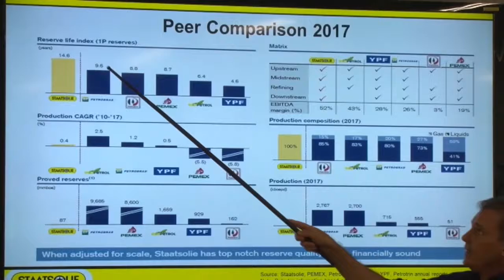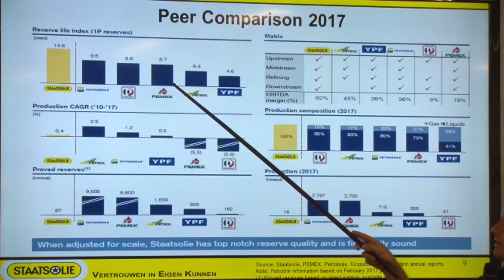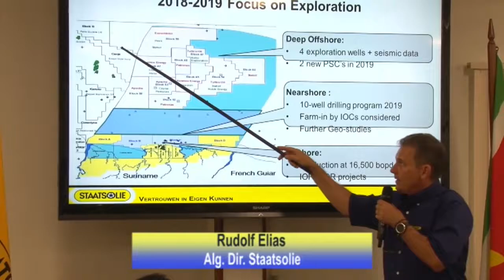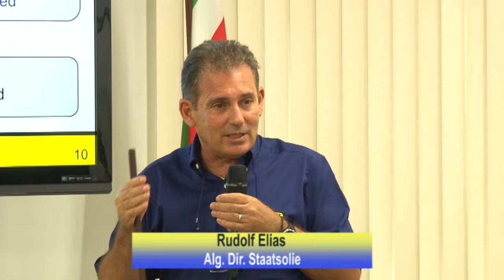07 06 2018 Staatsolie wil Internationale speler worden